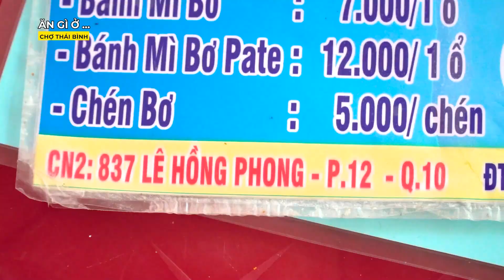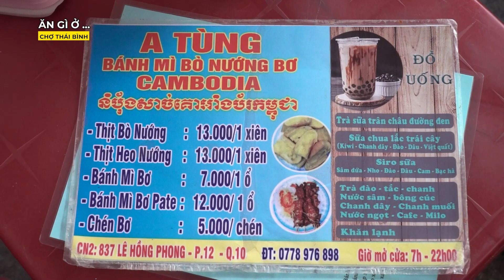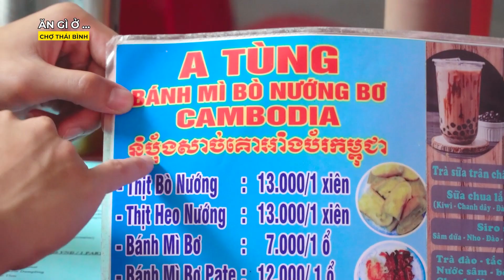Bánh mì bò nướng bơ Campuchia béo ngậy ở chợ Thái Bình quận 1 - Tập 2 | Ăn Gì Ở Chợ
☁️  Ăn Gì Ở Chợ là series khám phá món ngon ở các khu chợ với sự dẫn dắt của 2 thực khách. Ăn Gì Ở Chợ sẽ đi săn lùng những món ăn độc đáo, nổi tiếng và lâu năm ở từng khu chợ khác nhau, cho khán giả có thêm nhiều trải nghiệm gián tiếp về ẩm thực ở chợ Việt Nam.
👉 Ăn Gì Ở Chợ  sẽ được phát sóng vào lúc 20:00 thứ 4, 5 hàng tuần trên fanpage DIEN QUAN Food & Lifestyle - Ẩm Thực
👉 Theo dõi Fanpage tại đây: